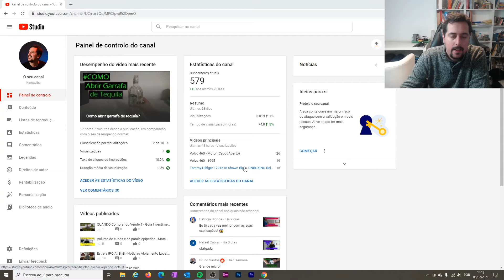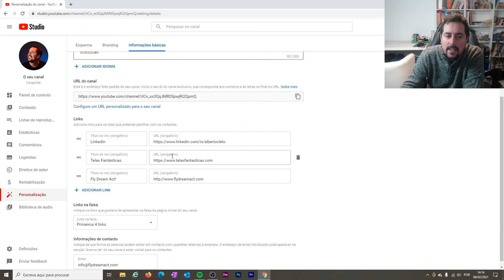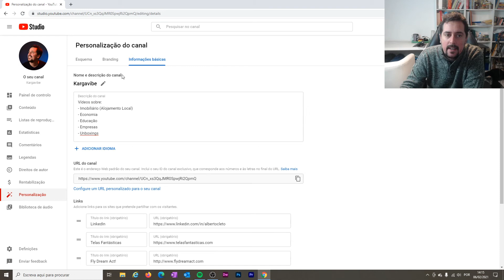Como ser Youtuber? - Personalização #7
Vídeo a explicar como começar a ser criador de conteúdo no Youtube.